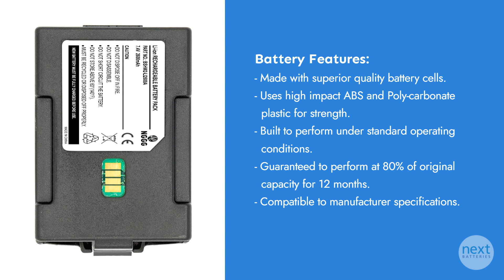Honeywell / LXE 159904-0001 Battery